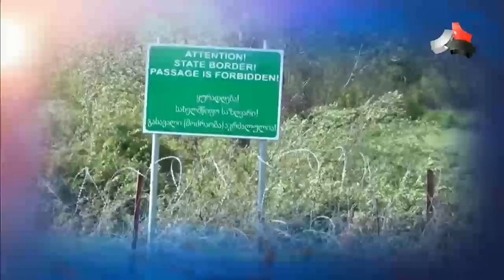წინასაარჩევნო დებატები მაჟორიტარი დეპუტატობის კანდიდატებს შორის (ნაწ. II) 16.09.2016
ტელედებატებს მხარს უჭერს „საარჩევნო სისტემების განვითარების, რეფორმებისა და სწავლების ცენტრი“. პროექტი „რეგიონულ მაუწყებელთა ასოციაციის“  მიერ ხორციელდება.